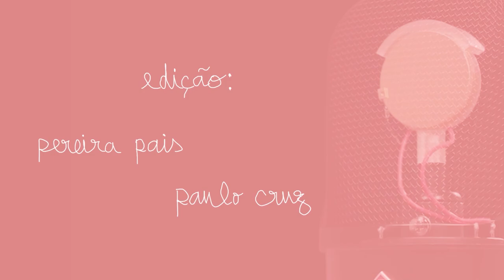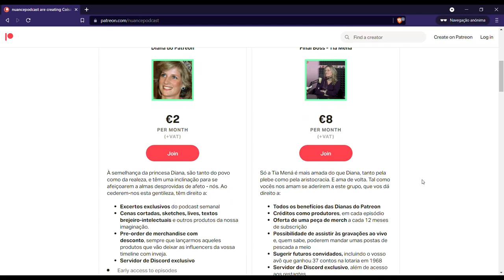"Bichas malucas põe-me doida" | excerto Patreon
Início da 2ª parte do episódio com o Peter Castro e a Tia Mená, disponível no nosso Patreon

Podem sempre esperar até ser público, mas há muito mais para oferecer por lá, por um preço ligeiramente superior a 1 litro de gasolina. São escolhas.